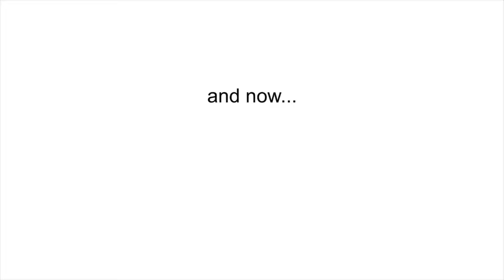Thomas & Friends Meets asdfmovie 2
Déjà vu it seems as we're going back to revisit one of the first Thomas & Friends Meets videos and revisit the asdfmovies again.